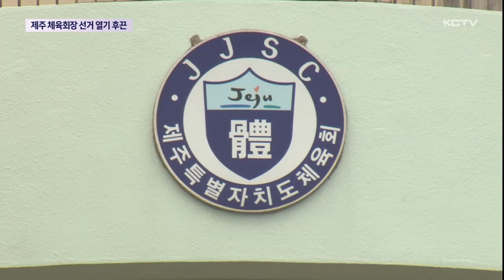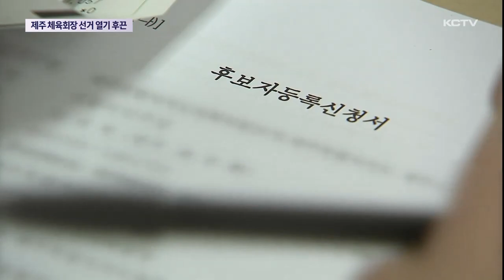제주 체육회장 선거 열기 '후끈'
민선 2기 제주체육을 이끌 수장을 뽑는 선거가 보름 앞으로 다가왔습니다.

양 행정시 체육회장 선거도 잇따라 치러질 예정인 가운데 일부 현직 수장들의 불출마로 치열한 경쟁 구도를 예고하고 있습니다.